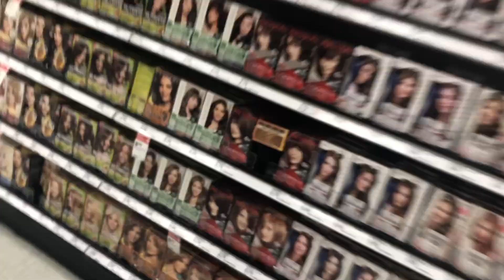I GOT KICKED OUT OF TARGET!!!!!!